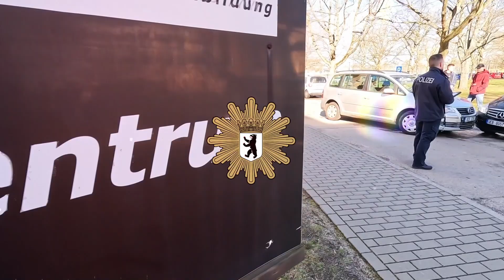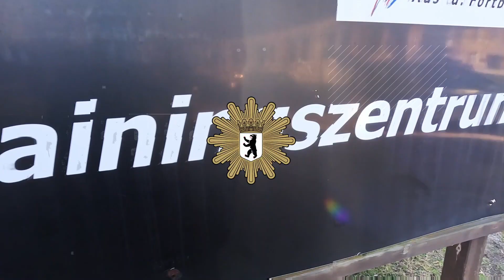Unsere Polizeiakademie - Teil 9 - Verkehrsrecht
Wir zeigen euch in regelmäßigen Abständen und in 110 Sekunden unsere Fachausbilderinnen und Fachausbilder, die unsere Azubis mit viel Liebe und Engagement zu guten Polizistinnen und Polizisten ausbilden. On top bekommt ihr auch einen kleinen Einblick in die Ausbildungsinhalte der einzelnen Fachbereiche. Im 9. Teil zeigen wir euch die Fachgruppe I 2 – Verkehrsrecht.

Viel Spaß und bleibt dran!